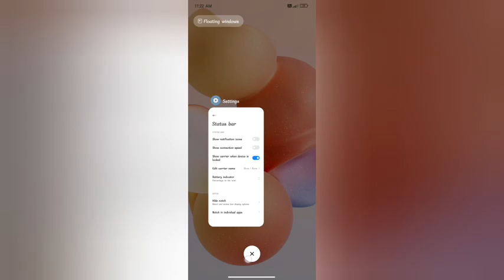How to on carirre whan diwais is located mode redmi note 11 S